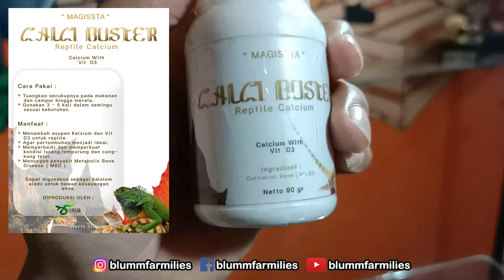PENGHILANG KERAK,KALSIUM DAN SHAMPO REPTILE DARI DIABLO PETS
Nah ini buat temen temen yang butuh mempercantik dan membersihkan gex atau kandang atau aquarium nah ini ada yang kali perlukan
ada penghilang kutu n kalsium juga

cakidot